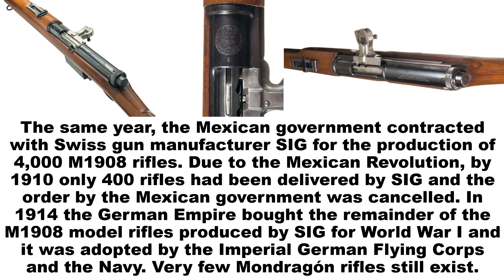3D Animation & Facts: Mondragon 1908 Semi-Automatic Rifle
The Mexican semi-automatic Mondragón M1908 rifle was designed by Mexican artillery officer General Manuel Mondragón in 1904 and was a gas-operated rifle with a rotating bolt, chambered for the 7×57mm Mauser cartridge. It was adopted by the Mexican army as their first self-loading rifle in 1908.

The same year, the Mexican government contracted with Swiss gun manufacturer SIG for the production of 4,000 M1908 rifles. Due to the Mexican Revolution, by 1910 only 400 rifles had been delivered by SIG and the order by the Mexican government was cancelled. In 1914 the German Empire bought the remainder of the M1908 model rifles produced by SIG for World War I and it was adopted by the Imperial German Flying Corps and the Navy. Very few Mondragón rifles still exist.